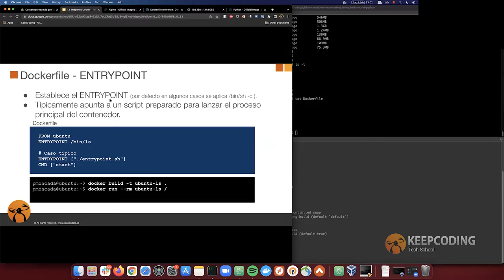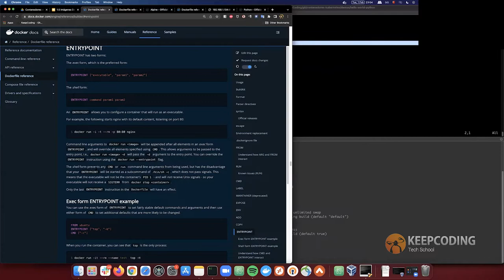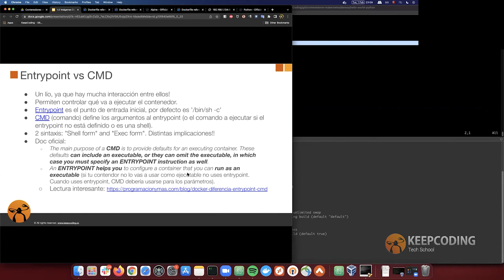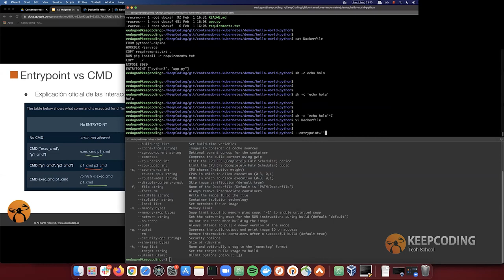¿Qué es Entrypoint y CMD?